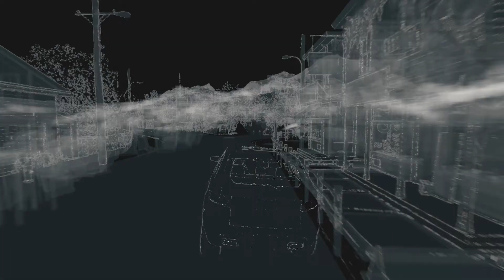Watch Dogs- Fixer Contract EPIC Car Chase Xbox One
Watch Dogs Gameplay Xbox One- Fixer Contract in which I follow to download the data then take the guy out.